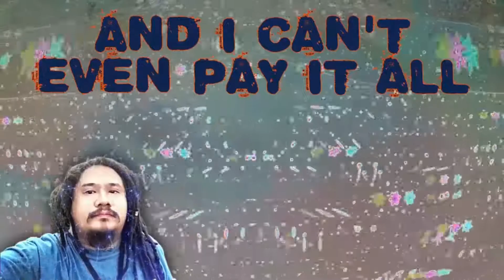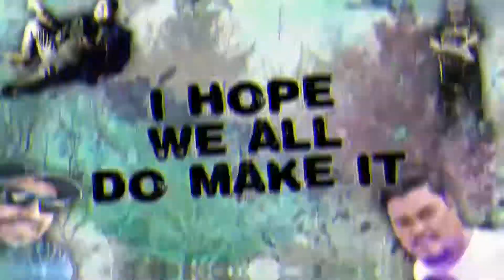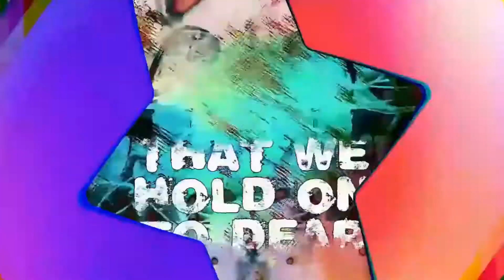Pandemic Holiday Blues - Thundergod and Friends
Vocals :
Thundergod Bernard Preconcillo
Rommhellking Racimo
Gail Arvee Estanislao-Silan

Lead Guitar:
Peewee Fuentes Pondang
Jeff Harris Filosopo
Mike Pimentel
Ian Bambao

Bass Guitar :
Paolo Guinto

Rhythm Guitar/Music & Lyrics :
Jerome Villanueva

Drum Programming, Mixing,  & Mastering :
Peewee Fuentes Pondang

Lyric Video Editing :
Alvin Quinto Despised Icon
Christian Anida